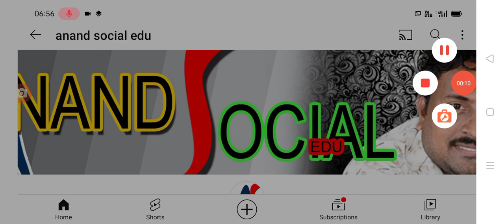రాష్ట్రంలో ఉచిత రేషన్ పంపిణీ పై మరో కీలక నిర్ణయం free ration distribution latest update.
hello everyone today update is AP government latest update on free ration distribution latest update .@anandsocialedu